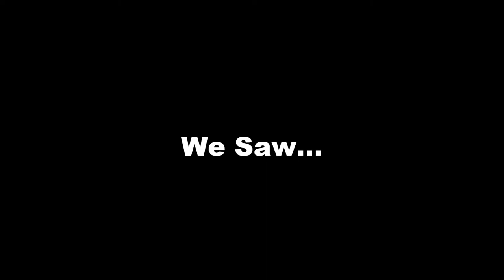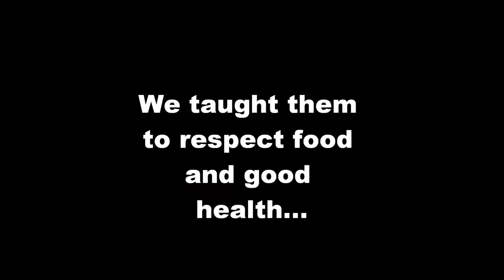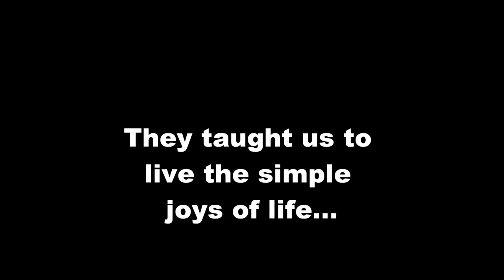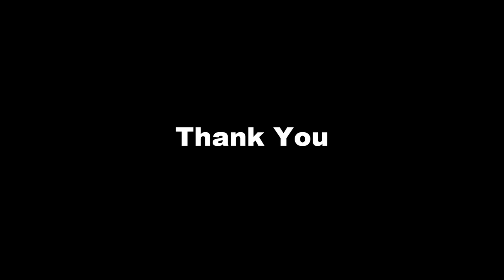Bharti Foundation YL- CSR Stint